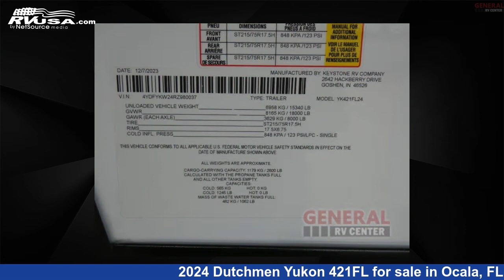Incredible 2024 Dutchmen Yukon Fifth Wheel RV For Sale in Ocala, FL | RVUSA.com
This 2024 Dutchmen Yukon 421FL is a Fifth Wheel RV. It is located in Ocala, FL 34473 and is offered for sale by General RV Center. This New Dutchmen Is 45' 0" in length and features sleeps 6, Slideout, and 162 gal fresh water capacity. The floorplan layout of this Fifth Wheel features Front Entertainment, Front Living Area, Kitchen Island, Rear Bedroom.

General RV Center is a dealer for brands like: Alliance RV, American Coach, Coachmen, Dutchmen, Entegra Coach, Fleetwood, Forest River, Heartland, Highland Ridge, Keystone, Nexus, Prime Time, Thor Motor Coach, Winnebago and offers the following rv services: Parts/Accessories, Service. They stock rv types such as: Class A, Class B, Class C, Expandable Trailer, Fifth Wheel, Toy Hauler, Travel Trailer. For more information and pricing on this unit, To see all units available for sale by General RV Center,